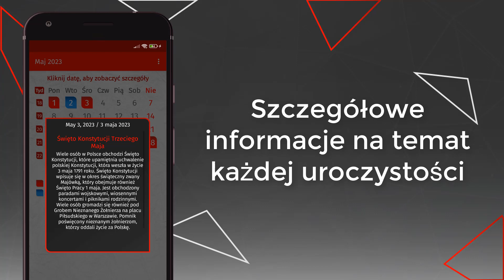kalendarz Polska 2023